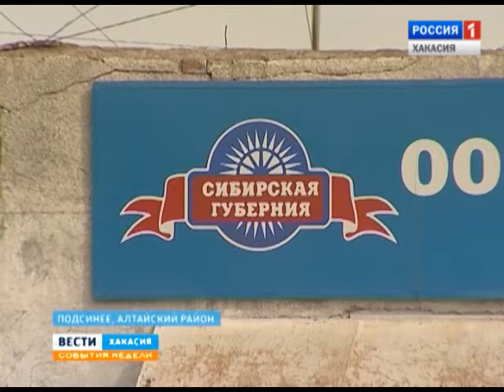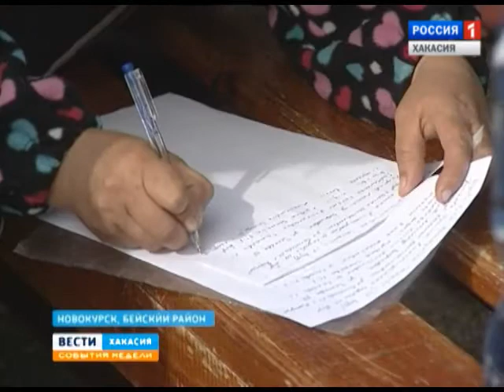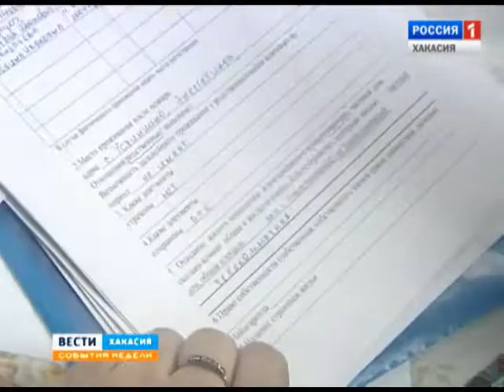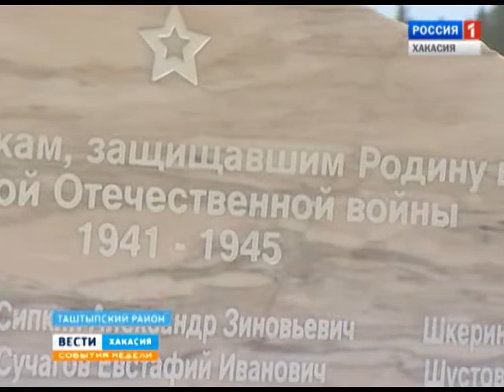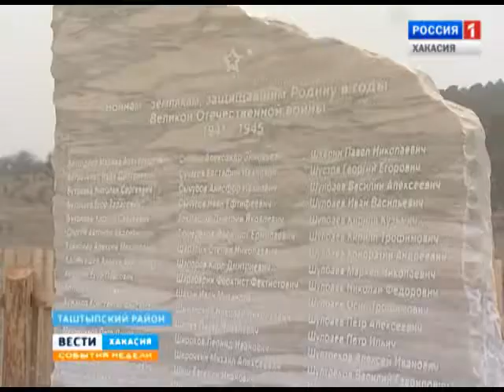События недели 03 05 2015